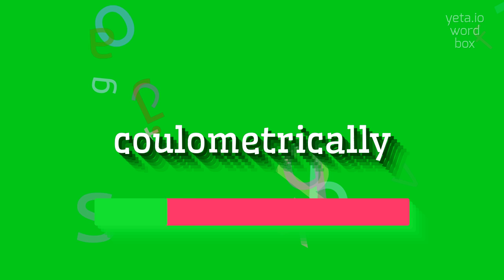COULOMETRICALLY - HOW TO SAY COULOMETRICALLY?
COULOMETRICALLY - Getting Coulometrically right: Pronunciation tips in 2023

How do you pronounce 'coulometrically'?
What is the correct pronunciation of 'coulometrically'?
Can you provide alternative pronunciations for 'coulometrically'?
COULOMETRICALLY Meaning And Definition:
Coulometrically refers to the measurement or analysis of a substance based on its electrical charge.
It involves the use of a coulometer, which is an instrument that measures the quantity of electricity or charge passed through a system.
Coulometric analysis is often used in electrochemistry and is useful for determining the amount of a specific substance in a sample based on the amount of charge required to convert it into another form.
COULOMETRICALLY Pronunciation:
To pronounce 'coulometrically', break it down into syllables as 'coo-lo-met-ri-cal-ly'.
Stress the second syllable, 'lo'.
Use COULOMETRICALLY In Your Speech:
1. Coulometrically determining the quantity of a specific substance in a sample can provide accurate results.
2. Coulometric analysis is a widely used method in chemical research and industry.
3. The coulometer can be used to measure the charge passing through an electrochemical cell
Please answer in comments for the most popular COULOMETRICALLY questions:
1. What is the purpose of coulometric analysis?
2. How does a coulometer measure the quantity of electricity?
3. What are some applications of coulometrically in chemistry?
4. Can you explain the process of converting a substance using a coulometer?
5. How does coulometric analysis differ from other analytical methods?